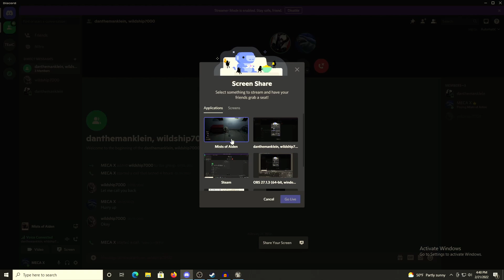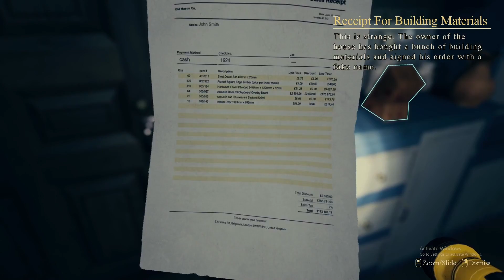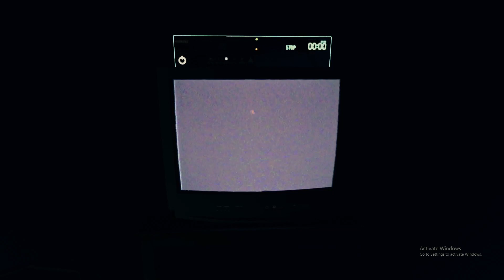Mecrow and Friend Plays: Mists of Aiden (Part 1) - Gas Mask Man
This is my first time playing a horror game  with a friend. There is a man wearing a gas mask with an axe who is trying to kill me.